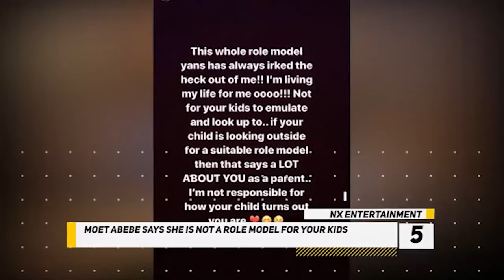NXEntertainment: Talk Show Host Wendy Williams set to divorce Husband of 35 Years!